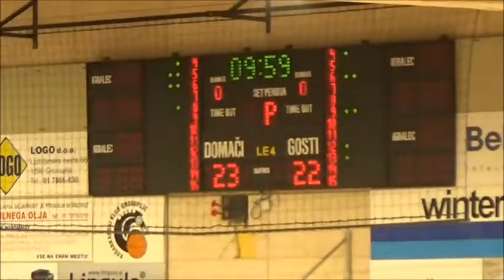Grosuplje : Triglav - 12. kolo - 1. Ž SKL - Sezona 2021/22 - 2/4